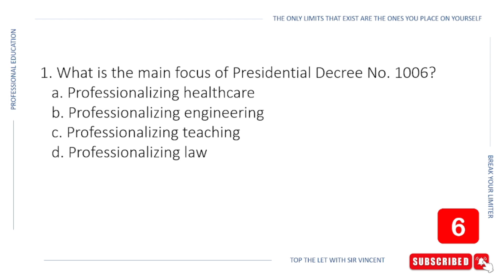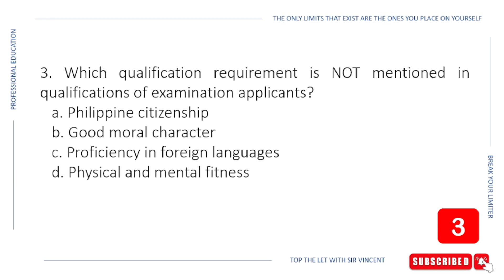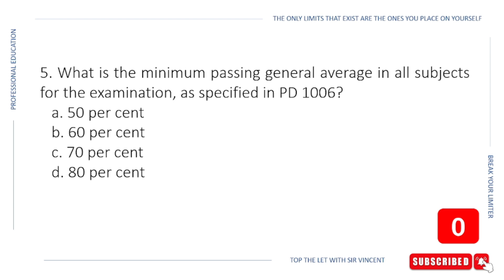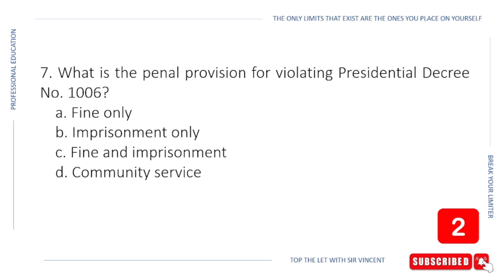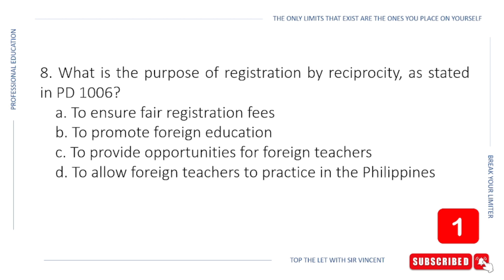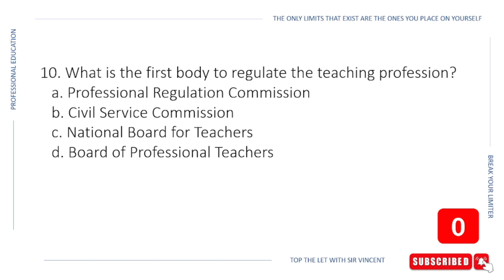PD 1006 LET Mastery Drills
Welcome to our humble channel, where we make your dreams into reality! 🌟The key to the best preparation? CONSISTENCY. 📚✨

Be updated and follow for more LET drills.